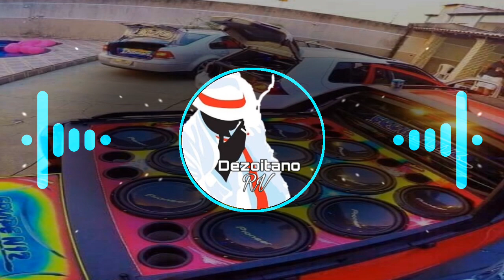Eletro Funk - Desande Lifs ( DezoitanoRV)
O melhor do House e Eletro Funk !

Contato para Parcerias, Divulgações e produções de CD's:
(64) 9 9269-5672 - Dezoitano RV 👍😎⬆️☢️